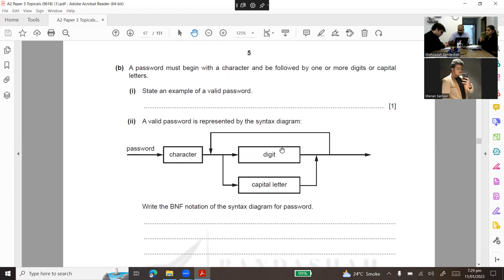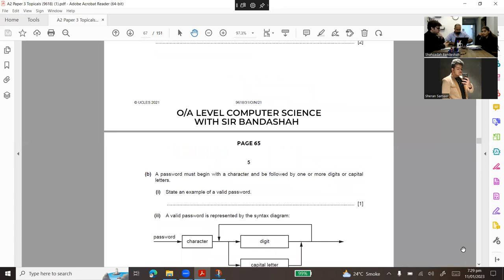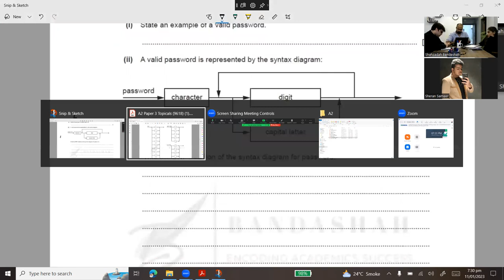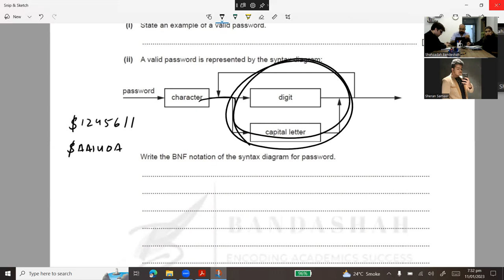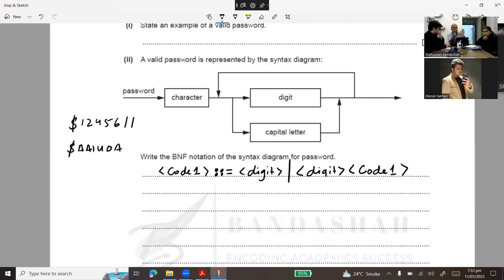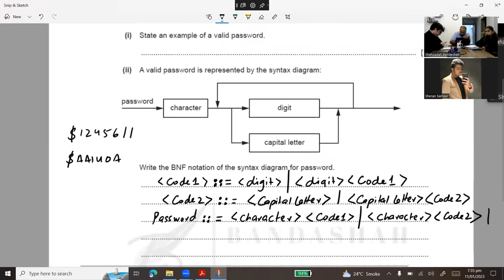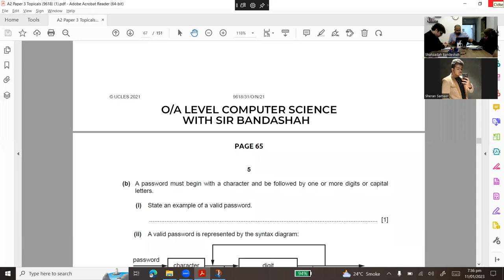Backus–Naur form (BNF) | A2 Computer Science | 9618